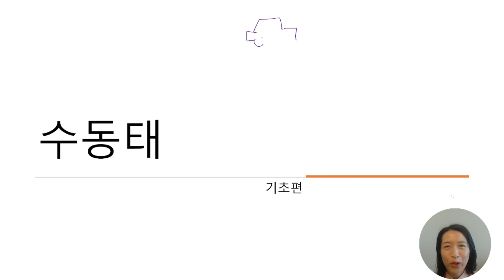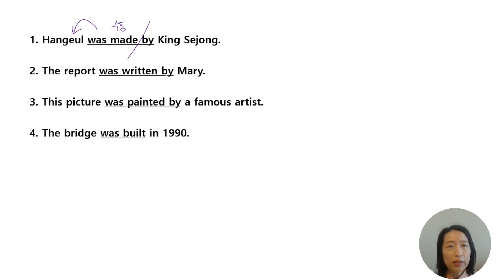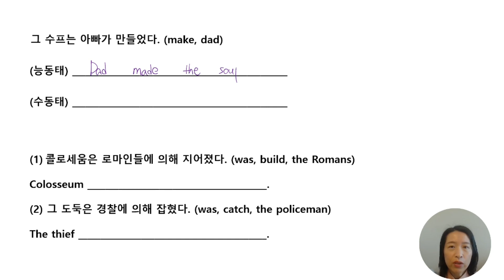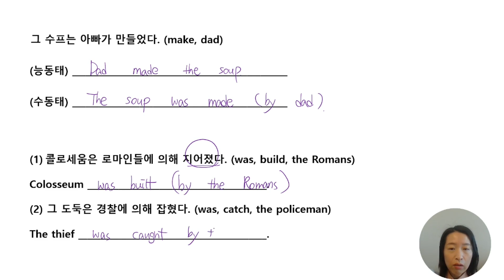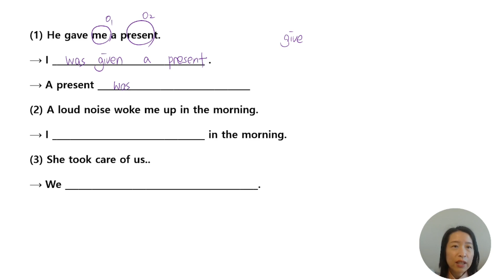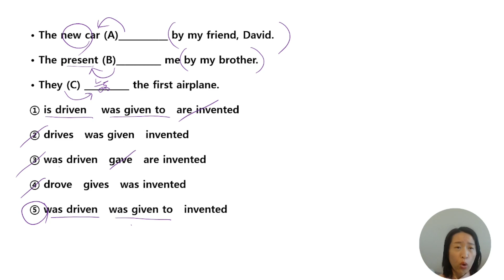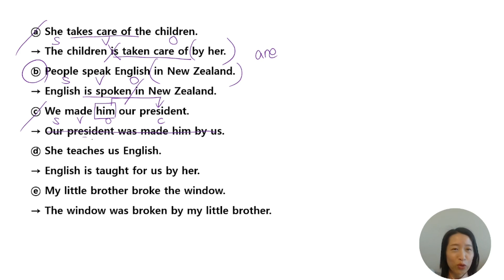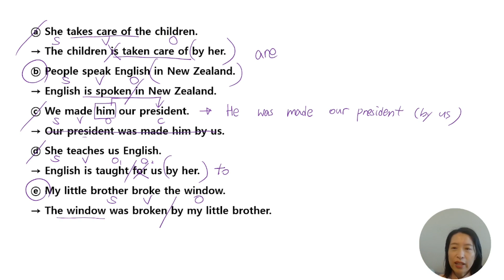이렇게 쉬웠어?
수동태 20분만에 끝내드립니다.
궁금하신점은 댓글 남겨주세요. 감사합니다.